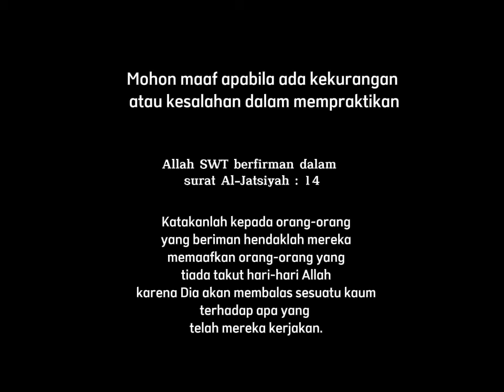(BA 2) Cara Memandikan Jenazah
Tugas BA 2 Cara Memandikan Jenazah
Nama : Bulanku Maharani
Absen : 04

Maaf apabila ada kekurangan dan kesalahan.